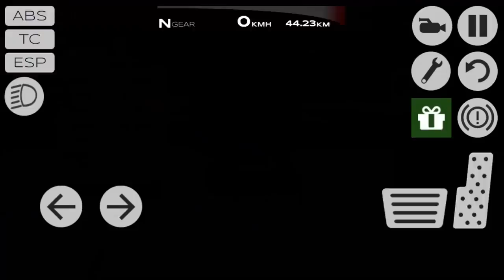Extreme Car Driving Simulator #4 - Android IOS gameplay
Oddman Games : Gaming, Android gameplay, IOS gameplay, Android games, IOS games, Best Mobile Games, Walkthrough, Playthrough, Let's Play, Reviews, Gameplay Trailer and Much More..

GAME FEATURES
Accurate physics.